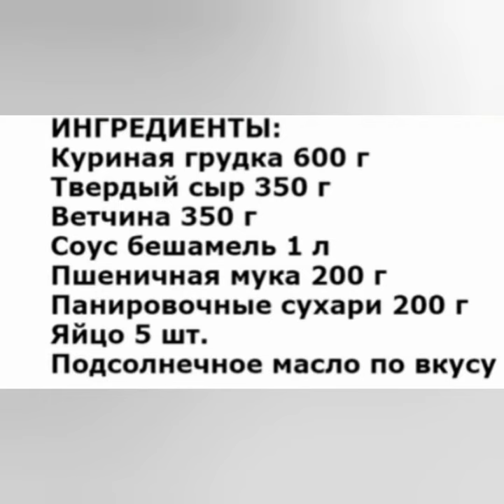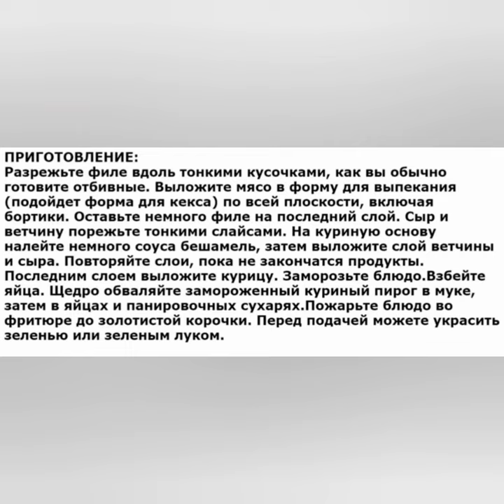Рецепт курки с соусом бешамель!